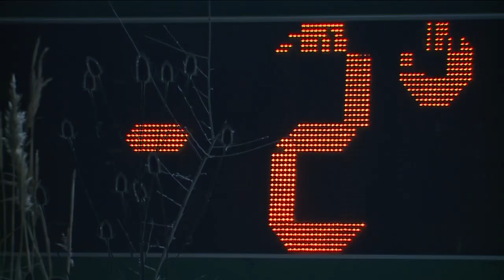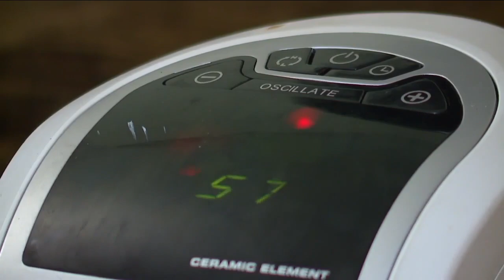How to stay safe in freezing conditions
When temperatures dip below zero, some of us forget how quickly our health and our homes could be in danger.